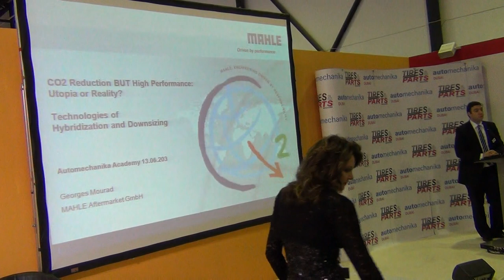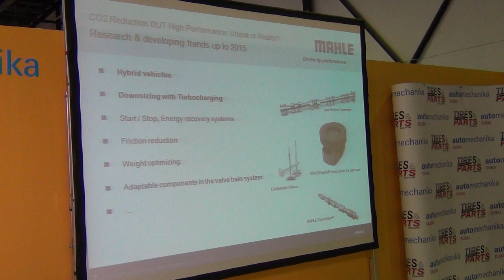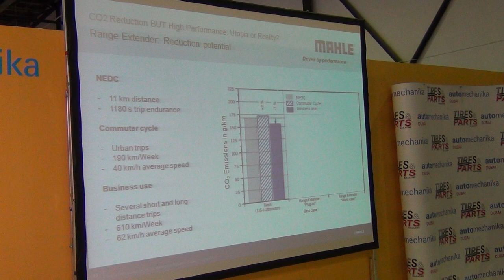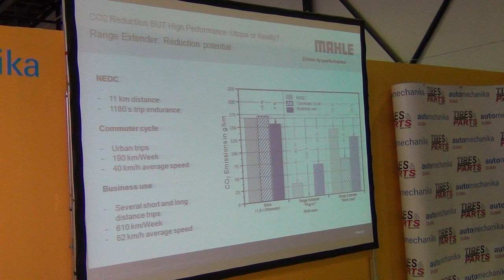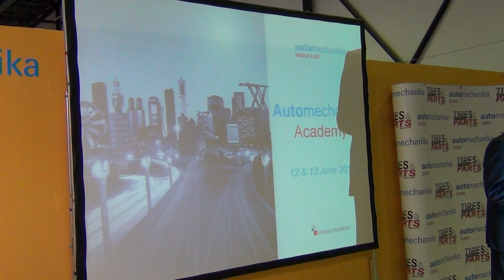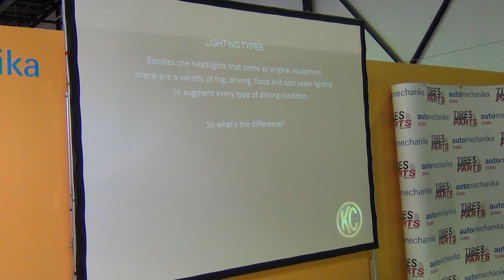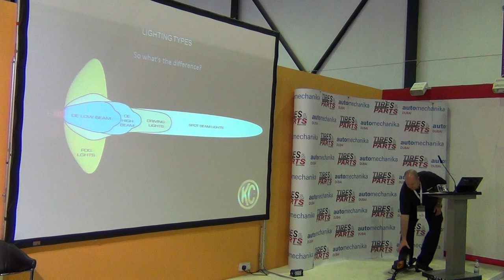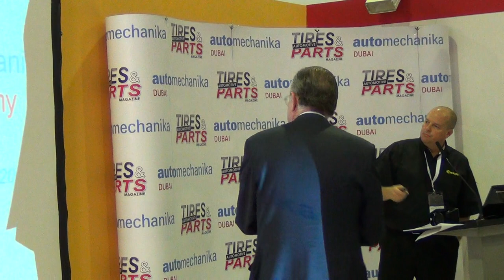George Mourad on CO2 reduction Michael de Haas on lighting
Automechanka 2013 academy, george mourad of Mahle and michael de haas of KC hilites